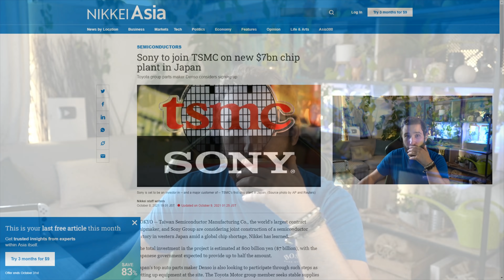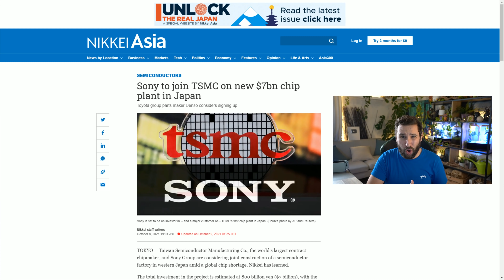Switch, PROBLEME Serieux 😱 PS5, Solution en 2024 🔥 Playstation Presents & Dr Who arrive sur Switch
Un Problème Serieux pour la Nintendo Switch : La console la plus vite émulée & face à son retard ?!

Salut Salut :)

SOMMAIRE :
Intro : 00:00
Sommaire : 00:30
PS5 une solution pour 2024 : 01:17
Playstation Presents Horizon, Elden Ring & DQX : 06:28
Dr Who sur Switch : 08:49
Problème Serieux pour la Switch face à son retard : 10:30